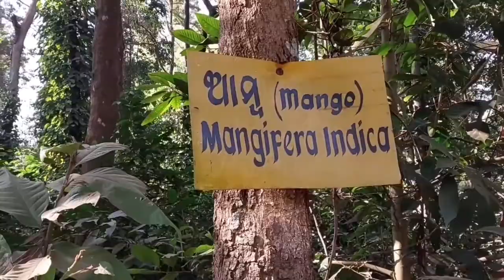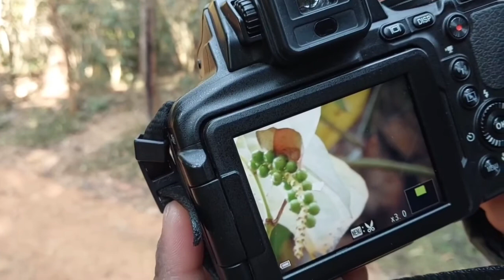Travel Vlog: Daringbadi Part 3, Trip to Daringbadi Odisha, Darinbadi Tour Plan 'ওড়িশার কাশ্মীর'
Daringbadi Tour Plan Part 3

পাহাড়-ঝর্ণা-কুয়াশা-জঙ্গল! ‘ওড়িশার কাশ্মীর’
উড়িষ্যার কন্ধমাল জেলায় অবস্থিত দারিংবাড়ি (Daringbari) প্রকৃতি প্রেমীদের জন্য একটি আদর্শ weekend destination।
দারিংবাড়ি টুর

In this video: Trip to Daringbadi | Daringbadi Odisha | Daringbadi Tour | Daringbadi odisha tourist places | Best places to visit at Daringbadi | Daringbadi Hotels | How to travel Daringbadi | Trip to Daringbadi in Bengali | Daringbadi Tour Plan in Bangla | Daringbadi Kashmir of Odisha | Kashmir of Orissa | Vlogs in Bengali | Honest reviews